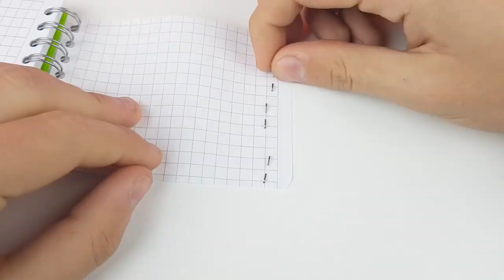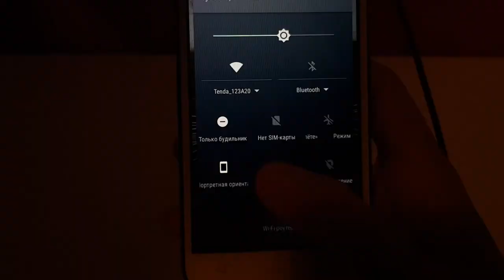DIY ! Do it Yourself Technical eGuruji Technical eGuruji